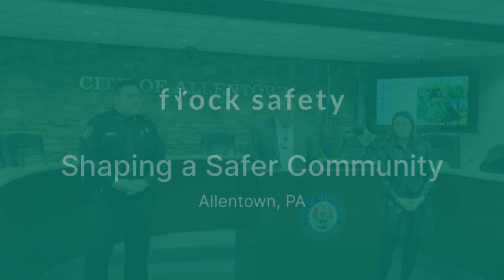Shaping a Safer Community in Allentown, Pennsylvania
Discover how Mayor Matt Tuerk and Chief of Police Charles Roca are partnering with the community and using Flock technology to shape a safer community.

00:00 Technology for our neighborhoods
00:13 Gunshots are under reported
00:50 Technology to help police respond faster
01:04 Deploying Flock’s LPR and gunshot detection technology
01:48 Freeing up resources
02:19 Flock enhances ability to solve crime
02:45 Alerts for missing person or amber alert
03:47 Using technology to be more effective
04:02 Community members have a valuable voice